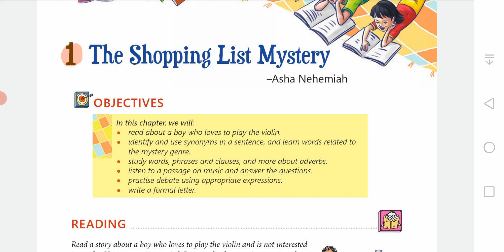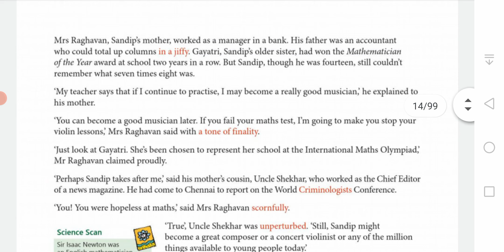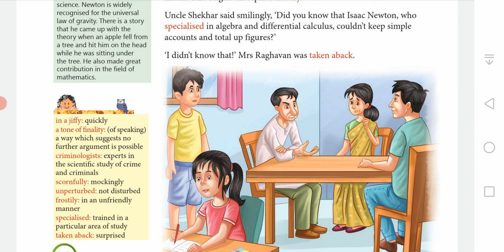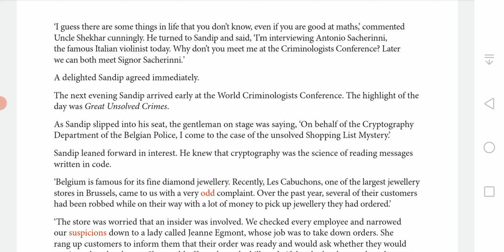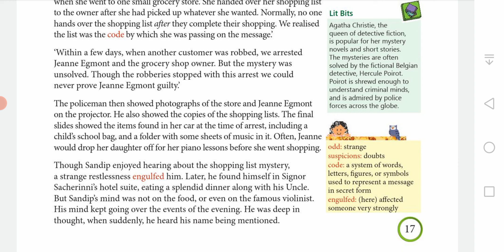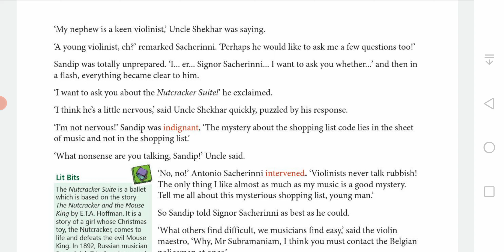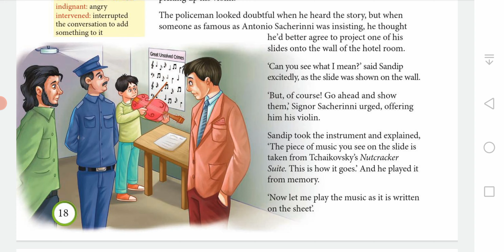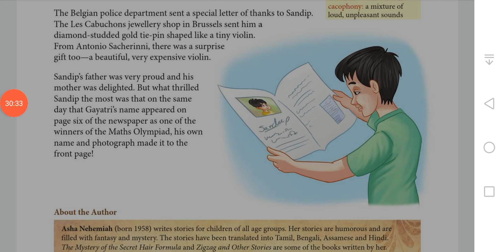Chapter 1 Shopping List Mystery Explanation, Class 7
Explanation of
Chapter 1 Shopping List Mystery
Class 7
From English alive coursebook 7
Cbse syllabus